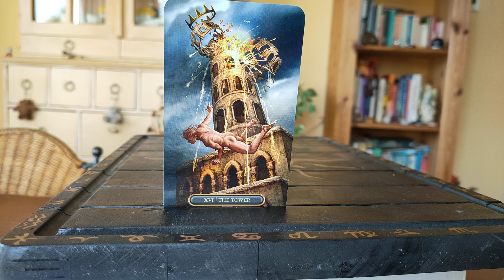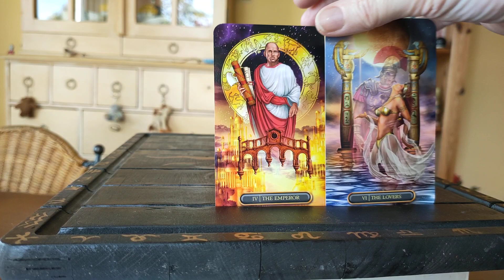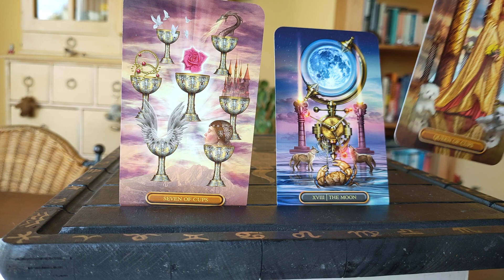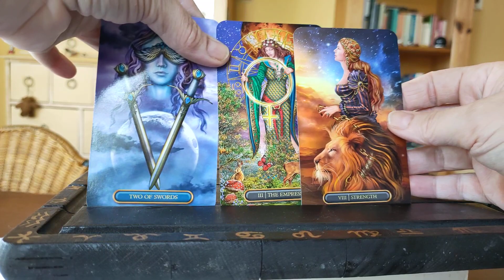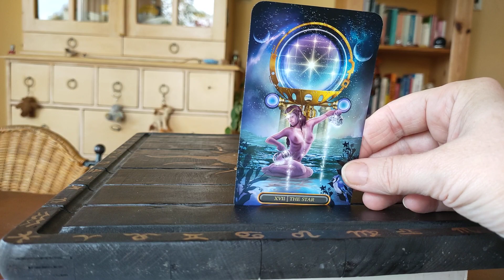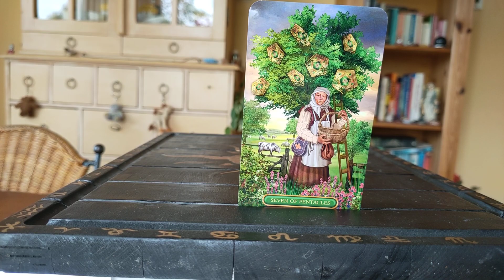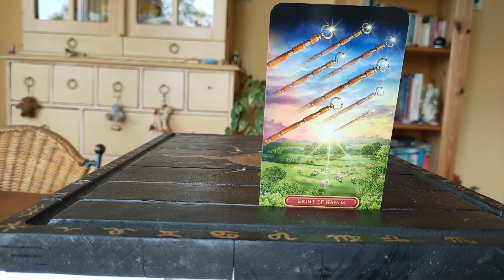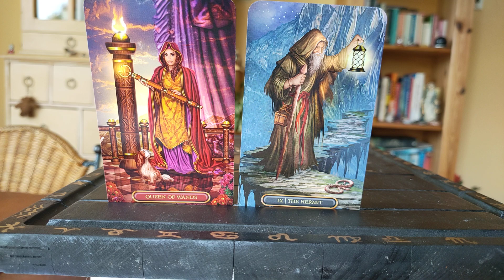💎Pick a Card💎 - What does your Soul need you to do?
What does your Soul need you to do?
I felt the choice between Phoenix crystals skulls was very befitting, Phoenix being the Fire bird that rises from its own ashes, renewed, reborn.
#1 Flower Agate Phoenix: 1:52
#2 White Ivory Jade Phoenix: 30:59

Love
Angelina ~ Sparkling Diva1111